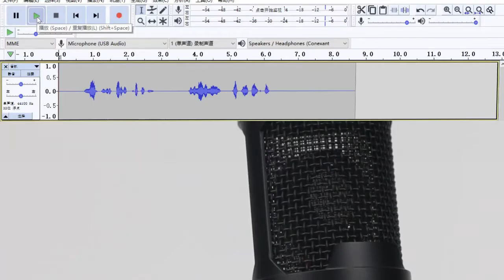BOMGE usb condenser studio recording boom microphone(Boom arm set)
•SOUND CHIPSET 192kHz/24bit- this usb microphone has built-in professional sound chipset, 192 khz/24 bit sampling rate makes your sound clear and smooth.
•PLUG AND PLAY- the microphone with a USB 2.0 data port, plug and play without any additional driver required. Ideal for recording, podcast, gaming, streaming, skype, chatting and youtube etc.
•SOLID BOOM ARM SET- This studio recording microphone set has a sturdy all-metal suspension scissor stand that can be extended vertically up to 27.5"/700mm, giving you an excellent range of motion. Maximum desk thickness: 1.7"/45mm.
•NOISE ELIMINATION ACCESSORIES - With a foam windscreen and a pop filter, the condenser mic records your voice and the sound is crystal clear. Your best sound equipment for video voiceovers; podcasts; YouTube video; skype conferences and so on
•mount clamp, 1 x Pop Filter, 1 x USB cable and 1 x User Manual.